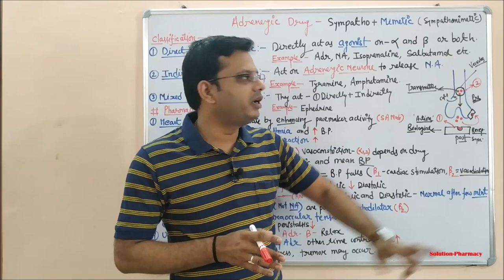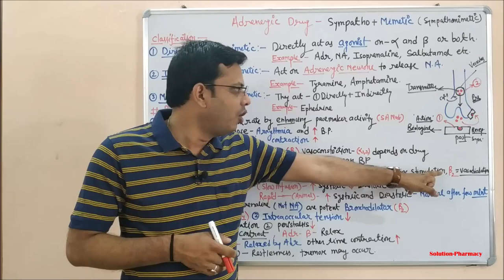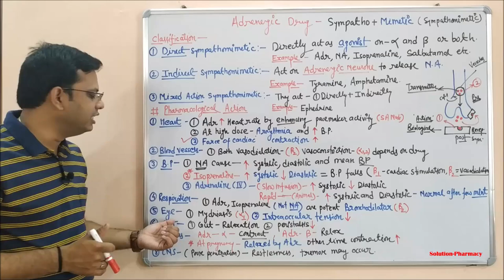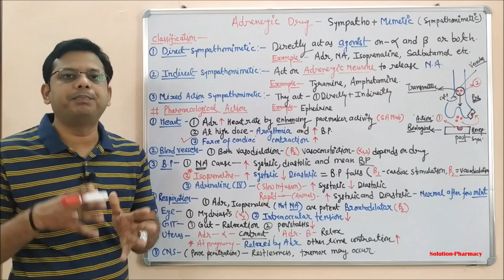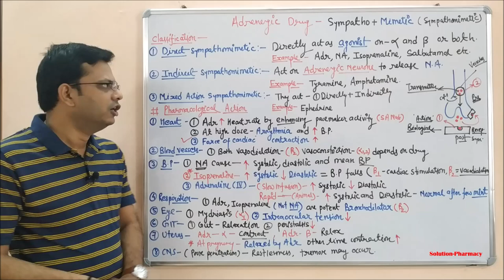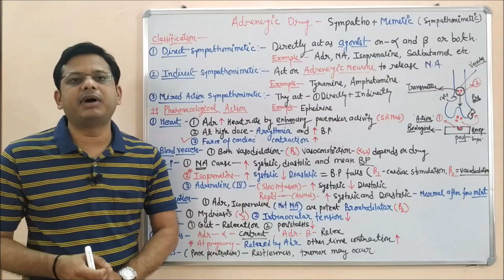Adrenergic Drugs (Part 03) | Sympathomimetic Drugs Classification and Mechanism of Action (HINDI)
Adrenergic system or Adrenergic nervous system (ANS) is a group of organs and nerves in which adrenaline (epinephrine) and/or noradrenaline (norepinephrine) act as neurotransmitters. ANS is counted as one of the main neurohormonal systems that regulate cardiovascular function, including smooth muscle tone.

There are several key things to understand about the adrenergic system. The first is that the nerve fibres that release norepinephrine as their main neurotransmitter are called adrenergic neurons. The receptors stimulated by either norepinephrine or epinephrine are called adrenergic receptors or adrenoceptors. The drug that activates the adrenergic receptors is called sympathomimetics. On the other hand, drugs that block the activation of these same receptors are known as sympatholytics.

Epinephrine is both a naturally occurring biochemical in the body and it is synthetically produced for medical purposes. Norepinephrine is also used medically but far less so than epinephrine. Primarily, adrenergic neurons (nerve cells) release norepinephrine as their neurotransmitter. Adrenergic neurons can be found in the central nervous system (the brain and spinal cord), as well as the sympathetic nervous system. The receptors these adrenergic neurons stimulate are called alpha 1, alpha 2, beta 1, beta 2, and beta 3. Some of these can be further subdivided into more receptor subtypes, but this is beyond this lesson's scope.